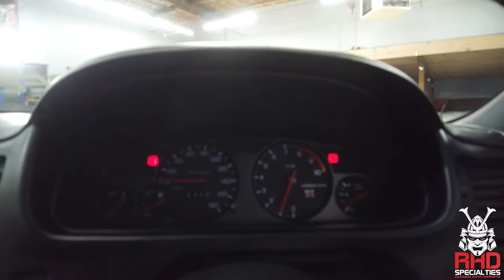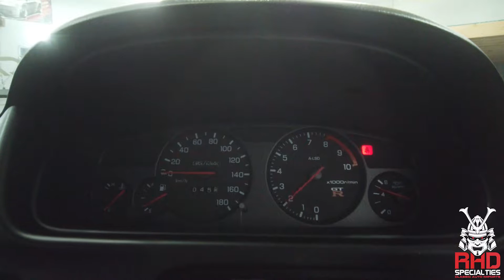1995 Nissan Skyline R33 GTR Walk Around Video - RHD Specialties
This is the the Holy Grail of the R33 Skyline line up. The R33 GTR never released back in 1993 during its debut in the early 90s. Nissan only released the highest trim level which was the Type M. Nissan later, released the R33 GTR in 1995. This R33 GTR has the purity of an OEM exterior and interior. The OEM R33 GTR wheels themselves look like they never aged. Being powered by the RB26DETT, paired with the 5MT. Having the ATTESA AWD system in this R33, has far improved over the previous generation, and continued to surprise everyone during its time of release. With the ability to take corners harder and accelerate out faster, it really put itself ahead of the curve as one of the cars to own during its time. Even now, the ATTESA AWD system has proven worthy in the future generation of Skylines, and GTR's that came after. A car with such purity and OEM Value like this needs a owner looking for a true and authentic JDM legend to add to their personal collection or for one to make their own dreams come true. If you have been looking for an R33 GTR, this is literally the one to buy.

Miles 67,343 KM / 41,845 Miles US

Mods List

New LMGT4 Wheels

4 New Tires

OEM GTR Wing

OEM GTR Front Bumper

OEM GTR Front Grill

OEM GTR Driver Seat

OEM GTR Passenger Seat

OEM In Dash Single Triple Gauges

Aftermarket Radio

Working A/C

Working Heat

Power Mirrors